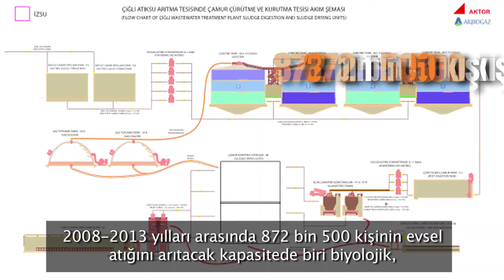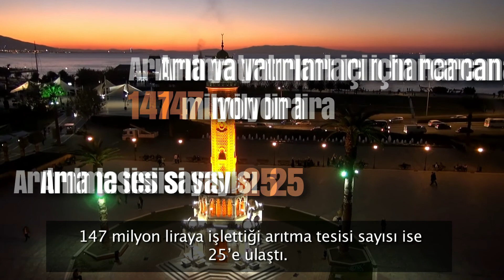Atık su arıtmasında açık ara liderlik bizde